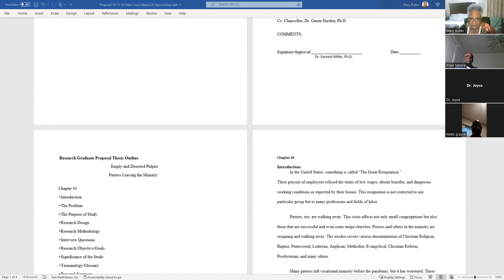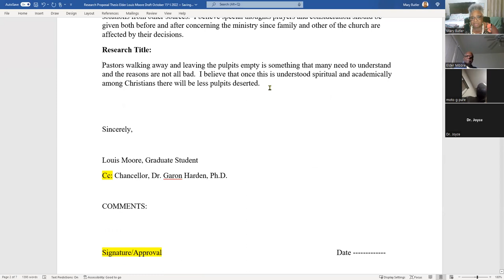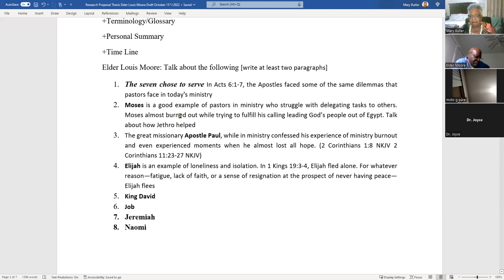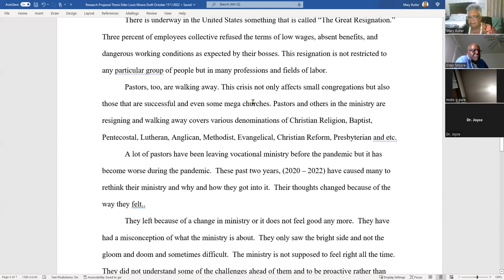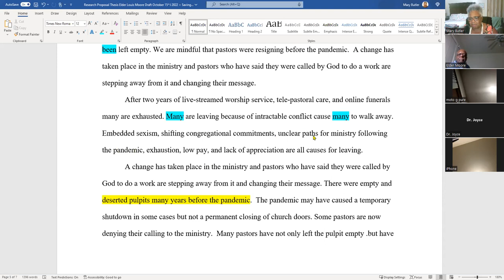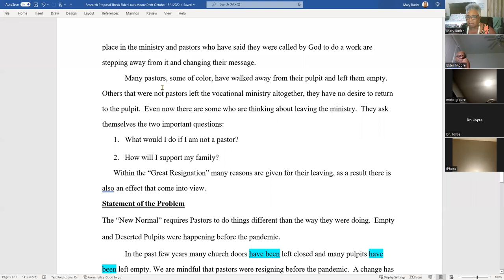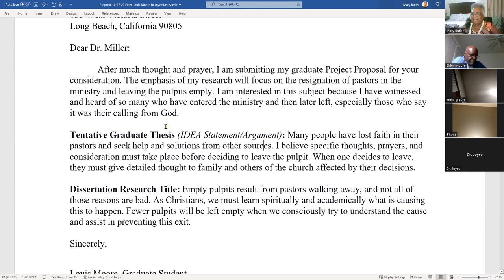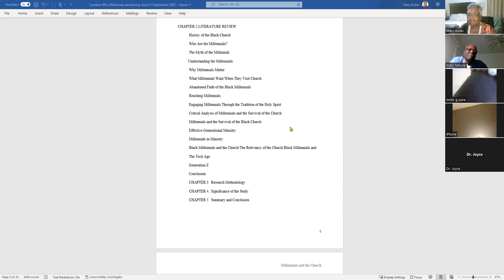Thesis Research Lecture Moore October 18, 2022